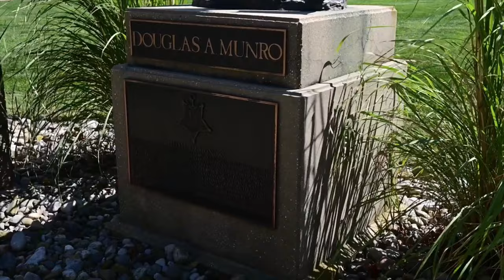Coast Guard Training Center Cape May Facilities | N.J., Oct. 12, 2022.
Coast Guard Training Center Cape May showcases prominent facilities and monuments on base in Cape May, N.J., Oct. 12, 2022.

Training Center Cape May Facilities B-Roll
CAPE MAY, NJ, UNITED STATES
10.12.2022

Training center personnel proactively maintain the base's current facilities and create a culture of sustainability to strategically modernize and update facilities to meet the service's evolving needs. (U.S. Coast Guard video by Chief Warrant Officer 2 Timothy Tamargo)

Film Credits: Video by Chief Warrant Officer Timothy Tamargo
U.S. Coast Guard Training Center Cape May